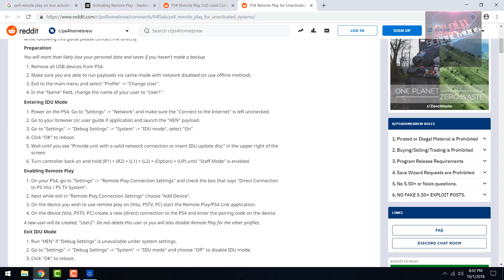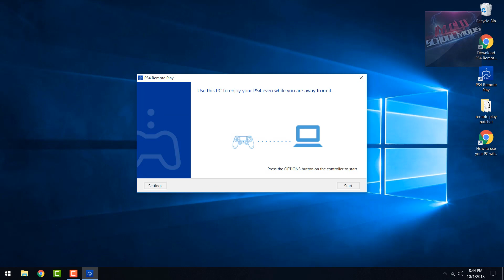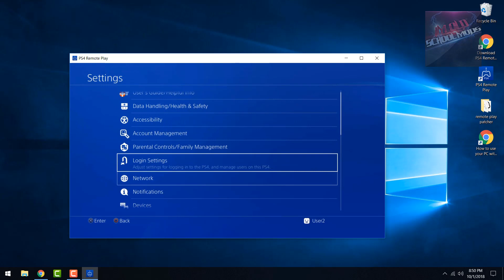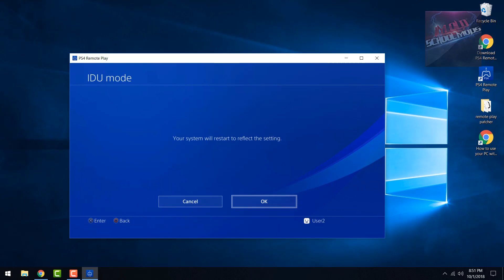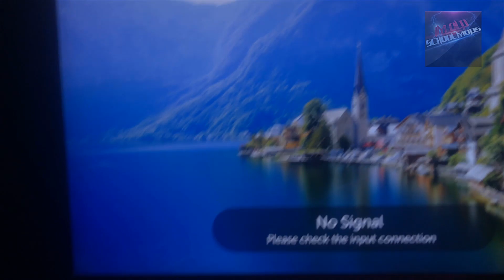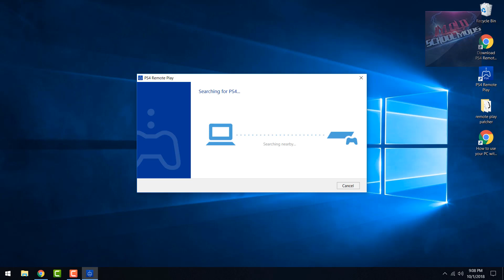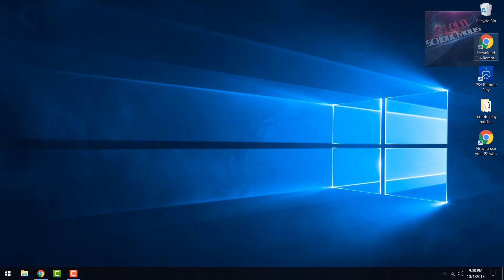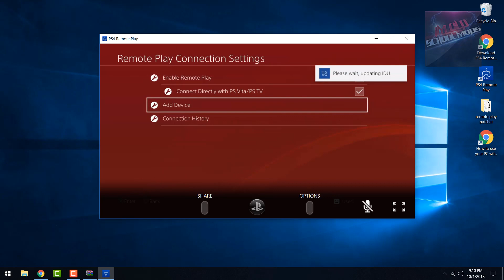[1.XX-5.XX\RemotePlay PC]How to setup Unactivated PS4 remote play + get unstuck from IDU Mode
BTW WHAT EVER YOU DO DONT DELETE USER 2!!!

NOTE: ADF.LY IS A AD PROGRAM THAT GIVES ME A FEW CENT EACH LINK VISIT IT HELPS OUT SO THANKS! JUST WAIT 5 SEC'S AND CLICK SKIP AD!

Text Tutorial:

If the prefix has never been part of the PSN, Remote Play is not possible, but now there is a way to activate it without connecting to the network and activating the console

Prepare in advance the device that you plan to use for Remote Play

Pull all USB devices out of the box

Make an exploit if you have not already done so

Exit to the main console menu and press (UP), select  Profile,  Change User

In the Name field, change the name of your user to User1

It is necessary to do this in order not to lose your account information

All accounts except the renamed User1 will be deleted (that is if for some reason you did not rename your primary account, it will be deleted)! If you have other active accounts, make backup copies of your accounts and data !!!
Start  Settings,  Network, uncheck  Connect to the Internet

Run HEN if you have not already done so

Go to  Settings,  Debug Settings,  System,  IDU mode, select  On

Click OK to reboot.

Wait in the upper right corner of the inscription  Provide unit with a valid network connection or insert IDU update disc

Hold (R1) + (R2) + (L1) + (L2) + (Option) + (UP) and hold until you go to Staff Mode

Be sure to turn on the controller

Go to  Settings,  Remote Play Connection Settings  and select  Direct Connection to PS Vita / PS TV System,  Add Device

Enter the appeared code on the device from which you plan to start Remote Play

At this point, a new User2 will appear

Remember that you will only use a direct connection. Connecting via the Internet will not work

Go to  Settings,  Debug Settings,  System,  IDU mode, select  Off

Do not delete User2, otherwise Remote Play will stop working!

The prefix is ​​connected via Remote Play directly to the client and does not use the Internet at the same time!